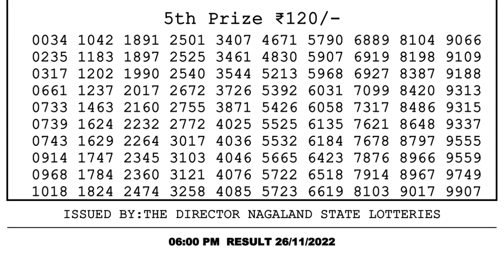Nagaland Lottery Sambad Live 6pm 26.11.21